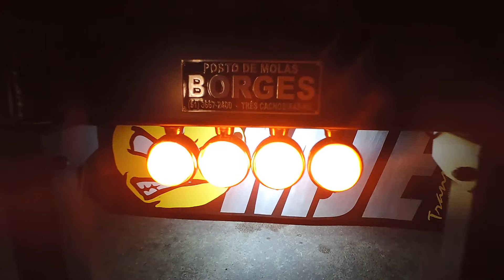MOSTRANDO O CARRO DO DIMENOR